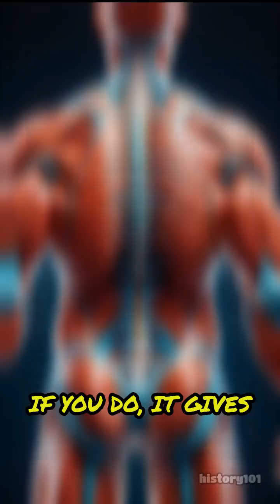ELI5: How Does Your Brain Motivate You to Move?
Ever wondered why you suddenly want to jump up and run around? Discover how your brain gives you that push!